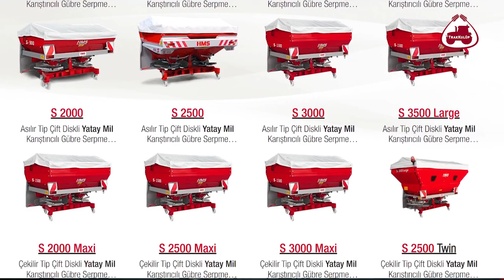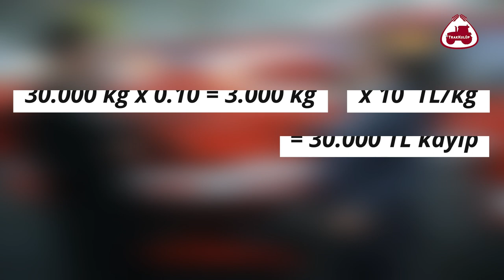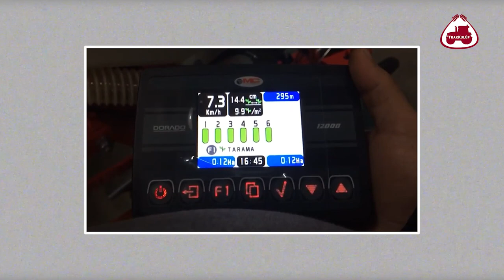Makinelerin Kalitesine Siz de Hayran Kalacaksınız | HMS Tarım Makinaları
HMS Tarım Makinalarının üretmiş olduğu şanzımanlı universal mibzeri, pnömatik mibzer ve gübre dağıtma makinaları hakkında detaylı bilgi sahibi olduk. Peki ya HMS diğer markalardan farklı olarak neler sunuyor? Bir çiftçi neden HMS'yi tercih etmeli? Gelin bunları bunları hep beraber öğrenelim.

Bu videoda aşağıdaki konularla ilgili bilgi bulabilirsiniz:
➤ HMS Tarım Makinaları
➤ Hangi gübre serpme makinası?
➤ Hangi hububat mibzeri tercih edilmeli?